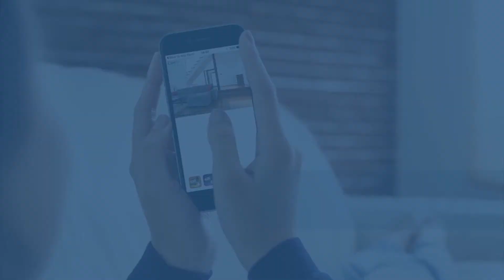Smartwares - C731IP Wireless battery powered Camera - NL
Houd je huis en eigendommen altijd in de gaten overal ter wereld met de Smartwares C731IP IP Camera. De camera start automatisch met opnemen als beweging gedetecteerd wordt en gaat volledig opgeladen tot wel 6 maanden mee. Gebruik de gratis OMGuard HD app om live mee te kijken en krijg een melding als de camera begint met opnemen.